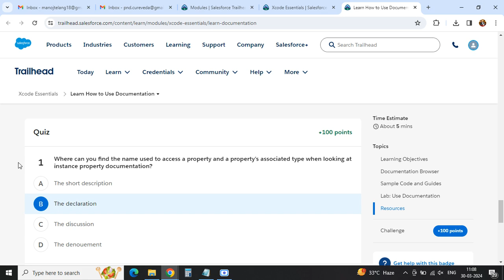Learn How to Use Documentation || Xcode Essentials - Salesforce Trailhead Quiz #2024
Project : Learn How to Use Documentation || Xcode Essentials
Welcome to Manoj Tech Solution! Join us for the Quiz Solution of "Xcode Essentials - Salesforce Trailhead" in #2024. In this video, we provide detailed answers to the quiz, focusing on essential concepts of Xcode development for Salesforce.

🧠 Quiz Solution Highlights:
Comprehensive explanations for quiz questions
Key concepts of Xcode development for Salesforce
Techniques for building and testing iOS apps with Xcode
Tips for integrating Salesforce functionality into mobile applications

🔍 What You'll Learn:
Xcode essentials and development environment setup
Creating and managing Xcode projects
Implementing Salesforce SDK features in iOS apps
Testing and debugging mobile applications using Xcode

Unlock the Quiz Solution for "Xcode Essentials - Salesforce Trailhead" to enhance your understanding of Xcode development and its integration with Salesforce. Whether you're new to mobile app development or seeking to deepen your skills, this video has you covered!

🔗 Resource Links:
Salesforce Trailhead

Xcode Developer Documentation
🤝 Connect with Manoj Tech Solution:
🔔 Don't miss out on mastering Xcode essentials for Salesforce development!